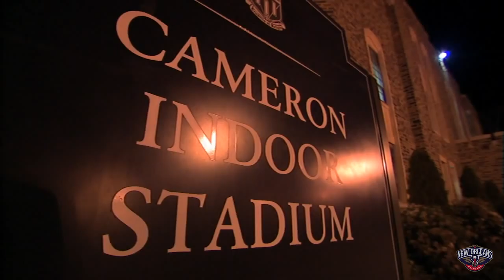Pelicans Have Deep Connection to Duke Basketball | New Orleans Pelicans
The New Orleans Pelicans have five players and a front-office executive who were stars for Duke and the skills and professionalism they learned while playing for Coach Mike Krzyzewski are evident every day.
Former Duke Players on the Pelicans:
JJ Redick (2002/03-2005/06)
Jahlil Okafor (2014/15)
Brandon Ingram (2015/16)
Frank Jackson (2016/17)
Zion Williamson (2018/19)